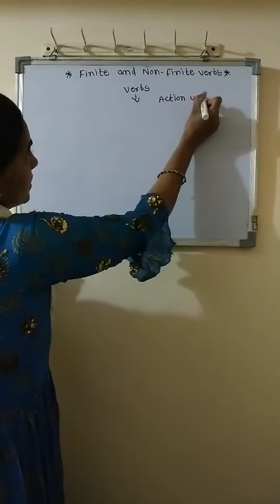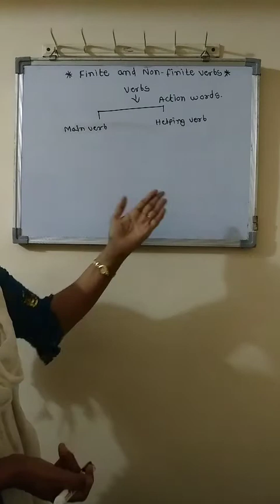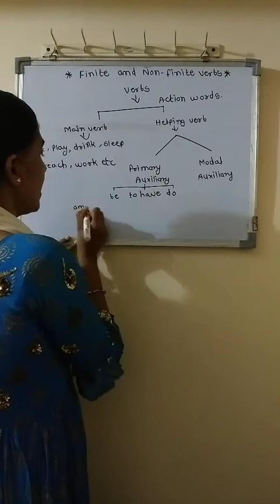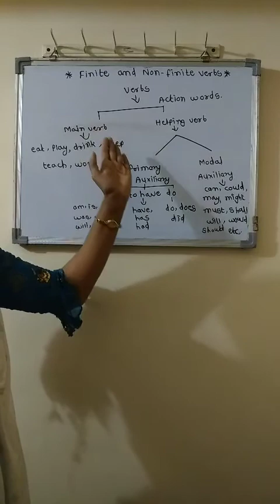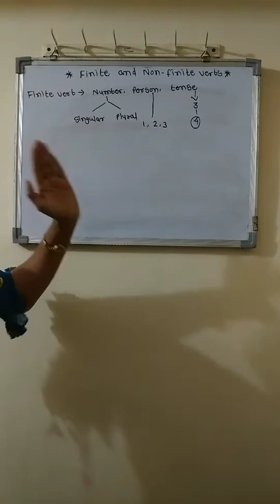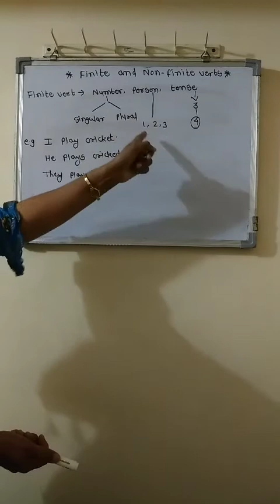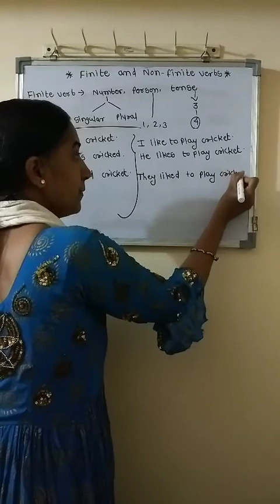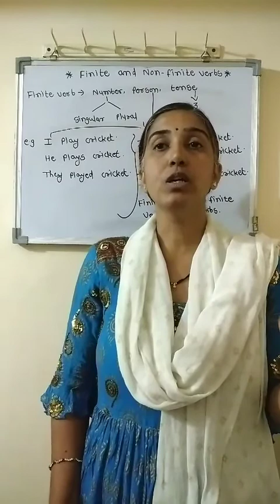Finite and non Finite verbs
Welcome Back everyone , in last lecture we have learnt about as soon as no sooner than

In this video we are going to learn a new chapter that is Finite and non Finite verbs